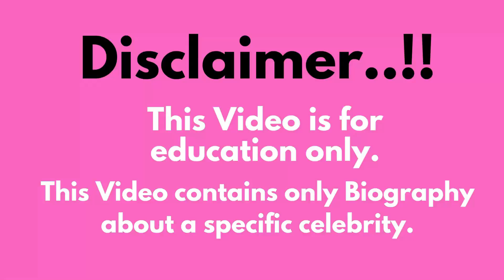Hilde Osland..Biography, age, weight, relationships, net worth, outfits idea, plus size models